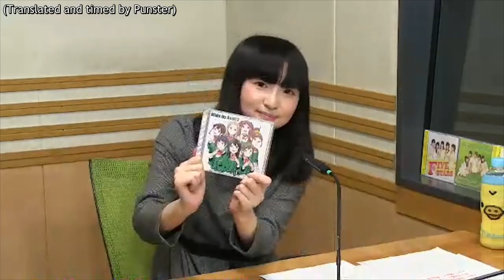[Eng Sub] Minami on the phone with a listener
Broadcasted on March 23 2016

Taken from A&G NEXT BREAKS 田中美海のFIVE STARS #51

Translated and timed by Punster.

Proofread by Seito Kaichou.

I recently got my hands on the pamphlet to Five Stars Festival 2018, which was held in July 15 2018. There was a short interview with Minami included in it, and this corner was particularly memorable to her, so I dug it up. Needless to say, I'm glad I found this. She's perfect!

If there are any errors, go ahead and point them out.